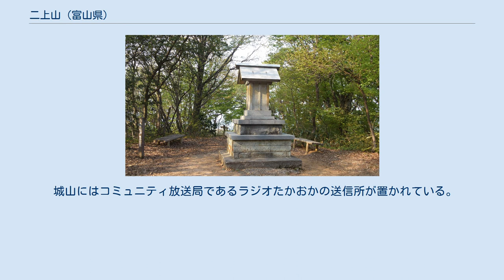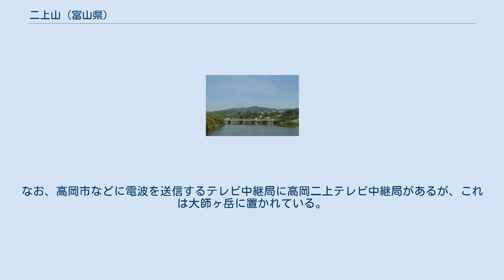二上山 (富山県)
二上山（ふたがみやま）は、富山県の高岡市と氷見市に跨がる標高274mの山。
 雨晴海岸などの近隣の景勝地とともに、能登半島国定公園を形成する。
 山頂は2つの峰に分かれ、東峰が頂上となる。
かつて山上に射水神社があったが、明治のはじめに現在の高岡城址へ移された。
 「二上山」の名は、現在の二上山（東峰）と西隣の城山（西峰）を2柱の神に見立て、「二神山」と呼んだのが語源であるとする説がある。
 正式な読み方は「ふたがみやま」だが、地元富山県内では、親しみを込めて「ふたがみさん」とも呼ばれている。
 高岡市の中心市街地から5kmほど北方に位置する。
西側に城山、東側に鉢伏山、北側に大師ヶ岳がある。
 二上山を中心に二上丘陵と西山丘陵が連なり、高岡-氷見市境から小矢部市にかけて山々が連なっている。
 二上山の地質は殆どが砂岩と泥岩からなり、ゆっくり山体が隆起していったことでなだらかなドーム構造をしている。
 山麓の神代地区では天然ガスを産出し現在は温泉に利用されている(神代温泉)。
 二上山の頂上に立つ祠が「日吉社」。
通称「奥の御前」 二上山からは高岡市と射水市が一望できるほか、立山連峰や富山湾なども眺望することができるため、高岡市を代表する観光地となっている。
 二上山万葉ラインという全長約8.5km（1966年完成）。
のドライブコースが山肌を東西に縫うように整備されている。
ただし、冬には積雪や凍結のために閉鎖される。
 二上山の山頂へは、二上山万葉ライン沿いの御前下駐車場から遊歩道を登って行くことができる。
 山頂に、「越中総鎮守一宮 射水神社」の摂社「日吉社」（ひえしゃ、通称「奥の御前」）、二上山公園万葉植物園に同じく射水神社の摂社「悪王子社」（あくおうじしゃ、通称「前の御前」）、山麓の二上団地（山園町）にも同じく射水神社の摂社「院内社」がある。
 二上山は歌枕としても知られている。
 歌人の大伴家持は、越中国司として現在の高岡市伏木に赴任したとき、二上山を題材にした歌を詠んでいる。
このため、日吉社の登り口の御前下駐車場の向かいに大伴家持の銅像が建てられている。
この銅像は以前は御前下駐車場から少し下った二上山公園万葉植物園にあったが、1981年（昭和56年）頃に現在の場所に移設された（同時に高岡駅前広場にも新たに大伴家持の銅像が建立された）。
 ヌルデ、モミジ、サクラ、コナラ、クヌギ、ホオノキ、マンサク、アカシデなどの二次林としての落葉広葉樹が広く見られ晩秋には一帯が紅葉する。
社寺林などに残る原生植生は暖温性のカシ類と冷温性のブナが混生する全国的に見ても特異な植生。
 二上山の日吉社にある社寺林は標高270mと低標高にも関わらずブナが自生する。
このブナ群集は暖地性樹木のアカガシと混生するなど山地帯のブナ林と異なる特徴を持つことから低地型ブナと区別して呼ばれており、二上山の他には富山県の宇奈月町内山、倶利伽羅峠のみで見られる珍しいものである。
 城山にはコミュニティ放送局であるラジオたかおかの送信所が置かれている。
なお、高岡市などに電波を送信するテレビ中継局に高岡二上テレビ中継局があるが、これは大師ヶ岳に置かれている。